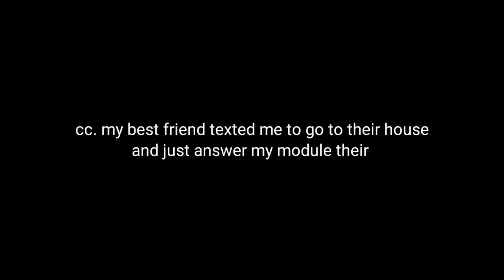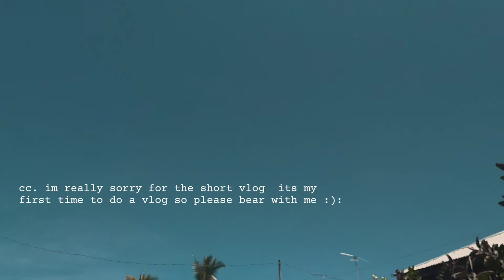a chill morning ⛅ | coffee, strolling around neighborhood, cats etc. Kinda aesthetic 🪁 (vlog) | Jill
𖭀 𝗼𝗽𝗲𝗻 𝗺𝗲 🌱 𖭀

✿  A chill morning vlog ☕,,,, hey guys this is Jill, this is my first ever video on my channel so bear with me if this vid is kinda messy. But for now this is what I achieve to do so far, and I am still learning pa.. so yeah I hope you guys liked it and enjoyed watching this messy vid haha.

Jii 🍜